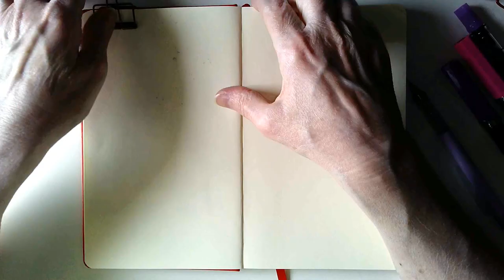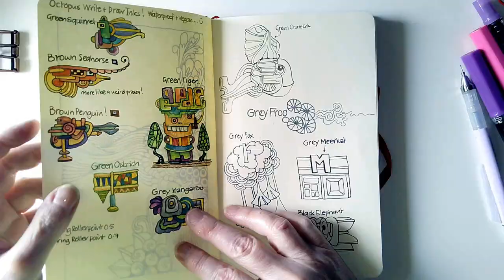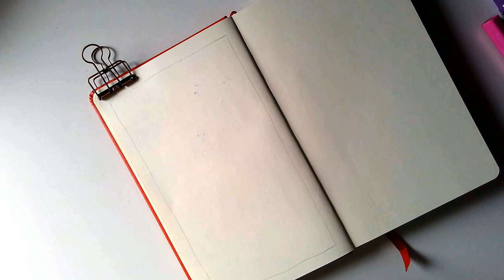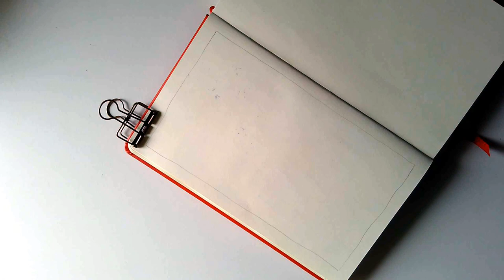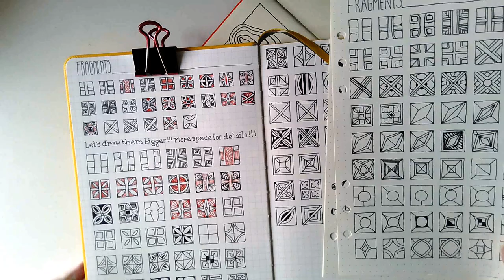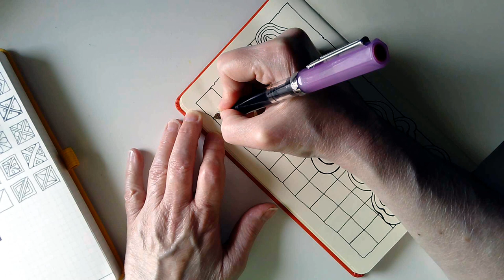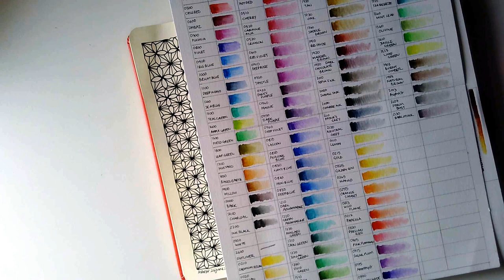Oysteroid and a Grid Pattern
I really appreciate you helping me out with these little tasks, all of which are totally free! I appreciate everything each of you does to help my little corner of YouTube grow 💖

In this video, I start by having a quick look at the work in my red, A5 sketchbook. Then, I start by drawing a design using Oysteroid and a variation of the grid pattern I used in my last video.

Materials Used:
A5 sketchbook - Royal Talens Art Creations
TWISBI Eco fountain pens with medium and fine nibs
Tombow MonoGraph 0.5 Mechanical Pencil with 2B lead
Inktense Pencils - Mustard, Fern, Red Oxide. Sepia, Dark Cerulean and Sea Breeze.
Brushes and a jar of water.

Thank you so much for your kind comments and wishes; they are very, very much appreciated.

Here's a link to the community section of my channel Here, I'll post updates on work I'm completing away from the camera and any other arty projects for you!

I am not gifted, sponsored or supported in any way by these companies - I mention the materials that I used for information. There are many other products out there that do the same job :-)

Here's the link to the community section of my YouTube channel, where I post pictures of works in progress, finished drawings, updates and more.

Here's where you can find me on the internet:

DeviantArt - Artwyrd